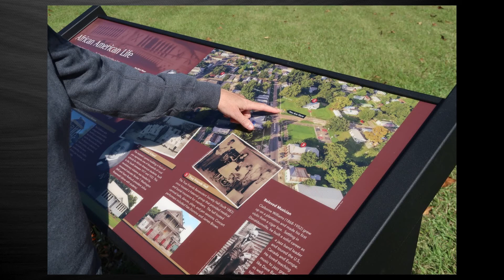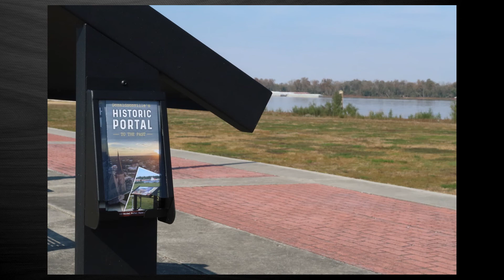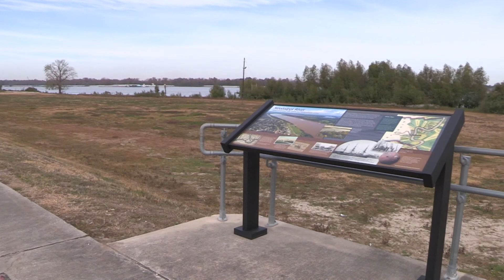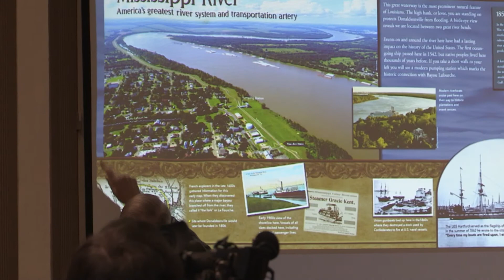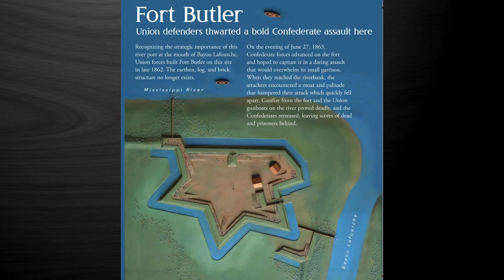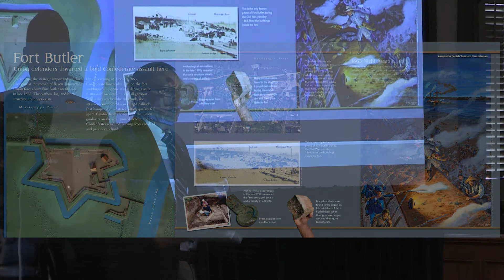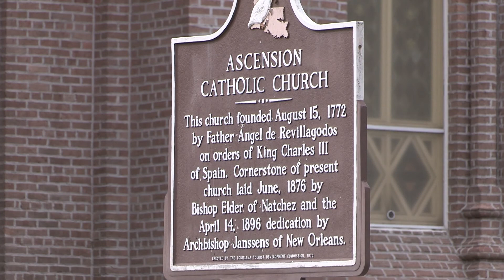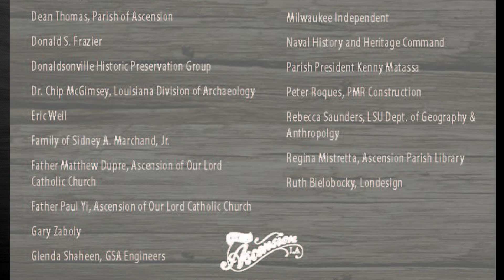Donaldsonville's Historic Portal to the Past - November 2019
Government Access